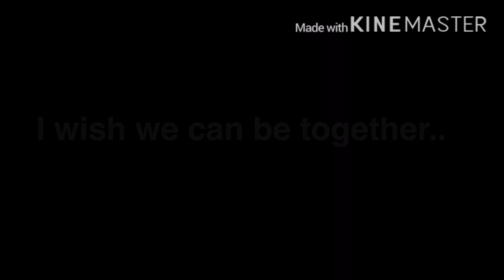My wish for you~gacha life~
Welcome to my second video hehe~I hope you enjoy again and I hope this is origina-nvm.